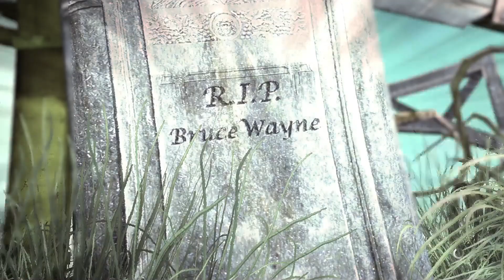Batman Arkham Asylum Playthrough, Part 5 (PC)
We have to go into the sewers to find a antidote to Jokers TITAN formula. Through doing that we have a run in with Killer Croc and put him down. Appreciate Yall and Always Love.